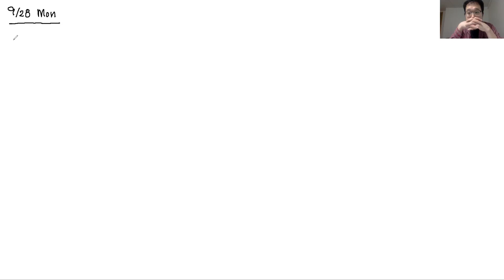[Homological methods in Algebraic Geometry] 9. Union, Intersection in Spectral sequence of Abel Cat